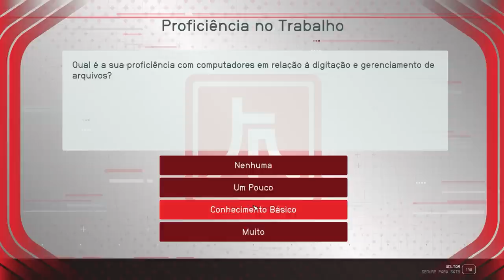Faça essas QUESTS! As melhores FACÇÕES e RECOMPENSAS no Starfield! (GUIA COMPLETO SOBRE FACÇÃO)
Melhores grupos e quests principais Starfield

➤ PSN: hadessama94

00:00 As F4cções
01:48 Constelação
02:54 UC (Colônias Unidas)
05:32 Freestar Collective
07:41 Frota Escarlate
09:49 Ryujin